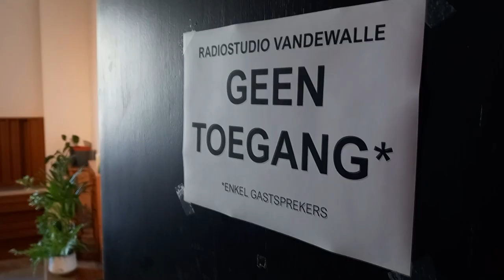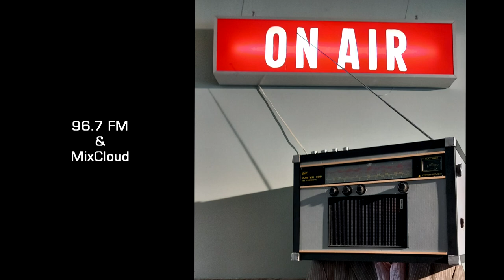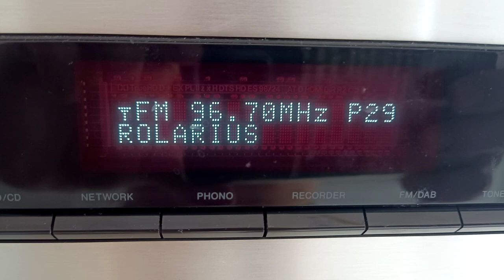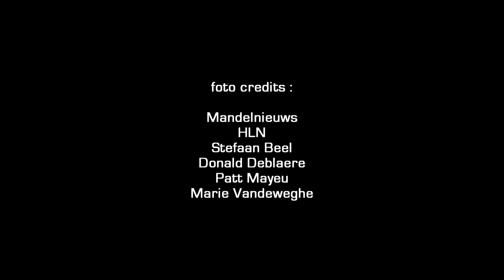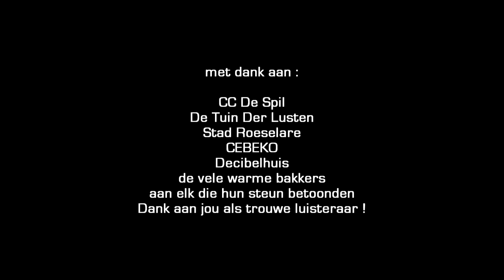VANRSL RADIO VANDEWALLE EVENT RADIO ZOMER 2024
Van 13 Juli tem 28 Juli 2024
De zomer van ... Radio Vandewalle !
Radio voor en VANRSL tijdens de zomer 2024 via 96.7 FM en via MixCloud Live
@ Villa Vandewalle - Roeselare
Organisatie : CC De Spil & De Tuin Der Lusten